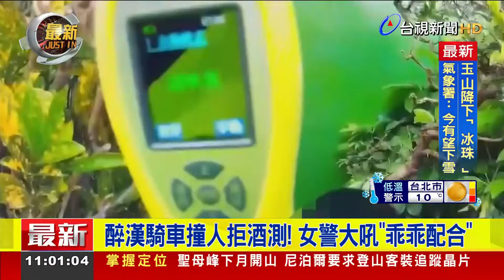醉漢騎車撞人拒酒測！ 女警大吼「乖乖配合」【最新快訊】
彰化有男子酒駕被抓，卻百般不配合，氣得女警當場抓狂，詳細情況，連線記者，潘欣宜。